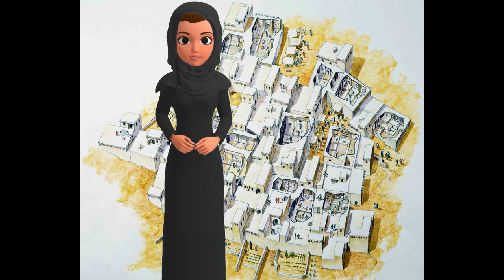Il Neolitico: l'uomo diventa allevatore e agricoltore. Visita a Çatalhöyük. Video scuola Primaria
In questo video presentiamo l'inizio dell'allevamento e dell'agricoltura che segnò una svota nella storia dell'uomo.